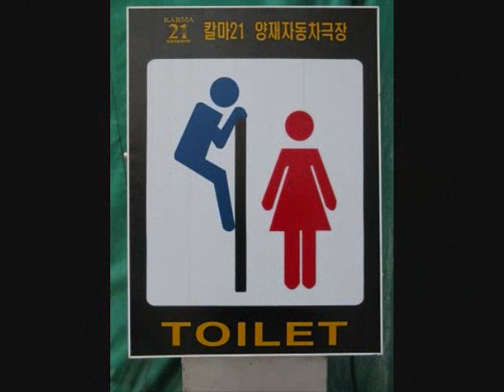I GOT A FEELING